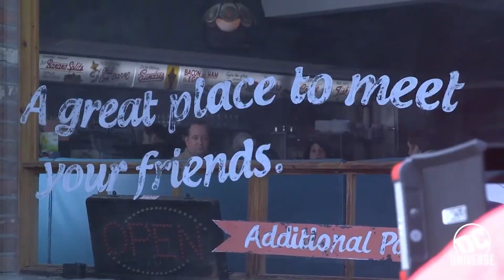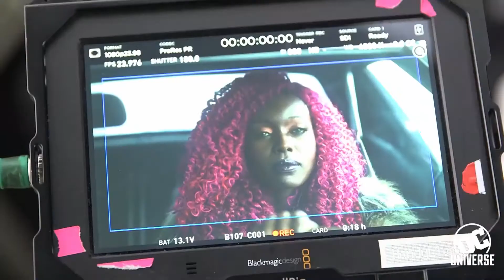TITANS: BTS EPISODE 4 STARFIRE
New BTS look at episode 4 of Titans!

A team of young superheroes led by Nightwing (formerly Batman's first Robin) form to combat evil and other perils.